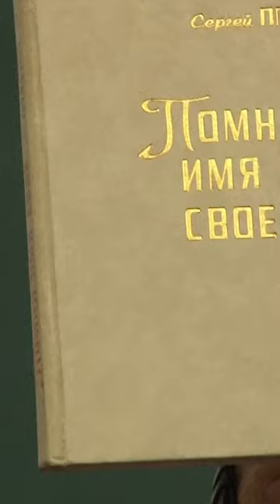Книги Сергея Яковлевича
Сергей Яковлевич говорит о своих книгах.